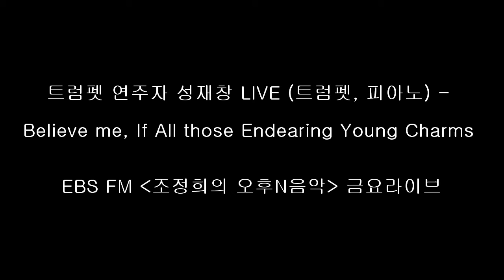오후N음악 트럼펫 연주자 성재창 LIVE (트럼펫, 피아노) - Believe me, If All those Endearing Young Charms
EBS FM 조정희의 오후N음악 20161021 금요라이브 중